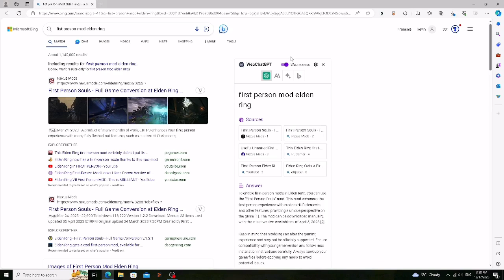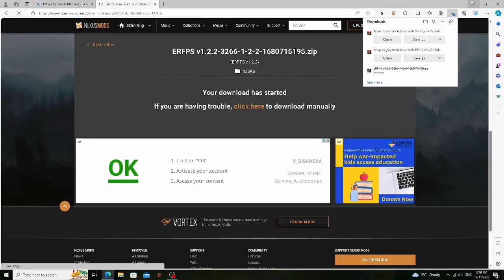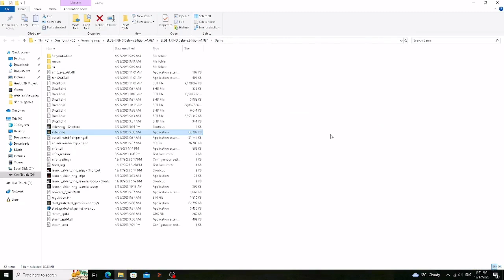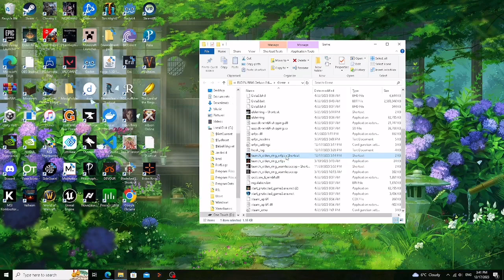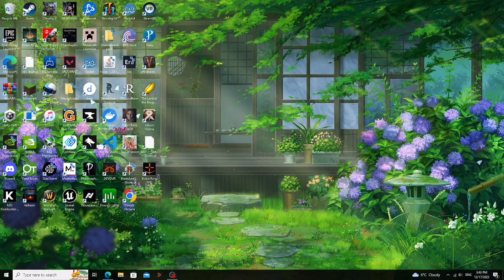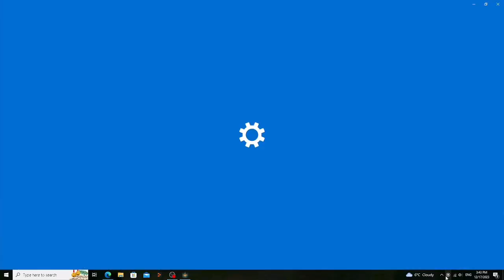How to install Elden Ring Mods Fast & Simple!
Elden Ring is an upcoming action role-playing game developed by FromSoftware. The game is highly anticipated by fans as it combines the immersive world-building and storytelling of Martin with the challenging and atmospheric gameplay that FromSoftware is known for. Set in a vast and interconnected open world, Elden Ring promises to deliver a unique and captivating experience filled with epic battles, mythical creatures, and rich lore.

In todays' video, I will be teaching on how you can install and play Elden Ring Mods! If you want to have a good experience while playing a game, but don't want it to feel all the same, this video video will show you how to enhance your gaming experience.